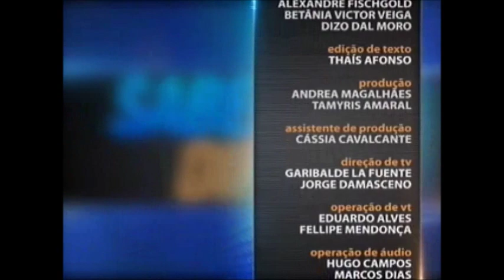Direito Eletrônico - Marco Civil da Internet aula 1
A internet é, hoje, uma ferramenta de trabalho, de serviços e de entretenimento. Porém, para manter a ordem na rede mundial de computadores foi necessário fazer a normatização. Em junho deste ano, o Marco Civil da Internet, conjunto de regras com direitos e deveres para usuários e prestadores de serviço, foi aprovado pelo Congresso Nacional e sancionado pela Presidência da República. Com isso, surgiram questões como liberdade de expressão e seus limites. No Saber Direito Aula desta semana, o professor Walter Capanema esclarece o que determina a nova lei. Leia a íntegra da sinopse